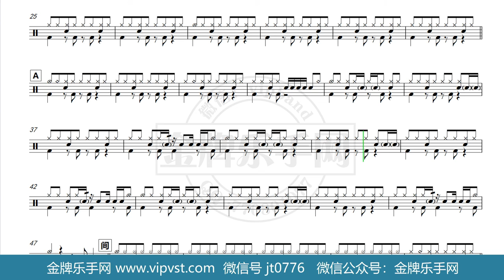【金牌乐手网】DT0347.小潘潘 - 黄梅戏 (流行唱腔版) 鼓谱 动态鼓谱 无鼓伴奏